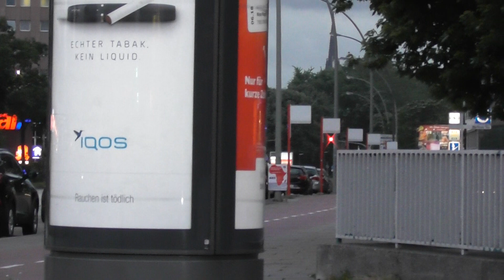Panasonic HC-V380 Test Aufnahme [RTW Berliner Tor]